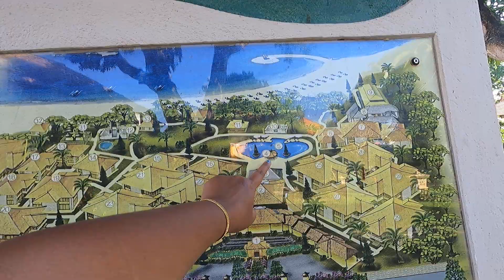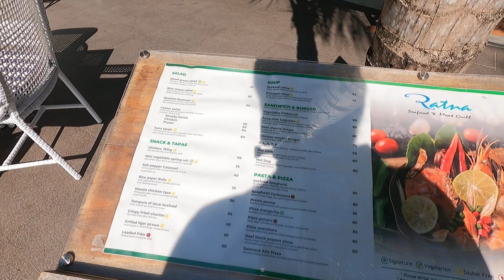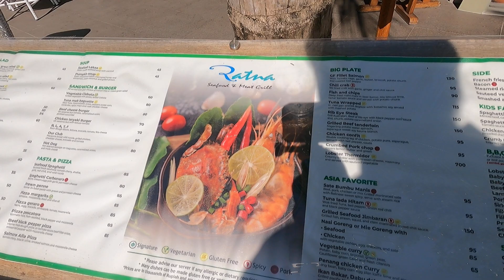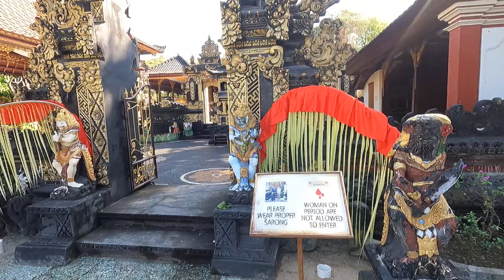Tour inside Bali Tropic Resort and Spa, Nusa Dua, in Bali, Indonesia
Tour inside this beautiful resort in Bali, Indonesia where we stayed for 2 nights during our vacation last June 2023.